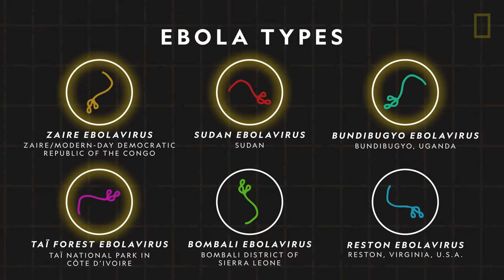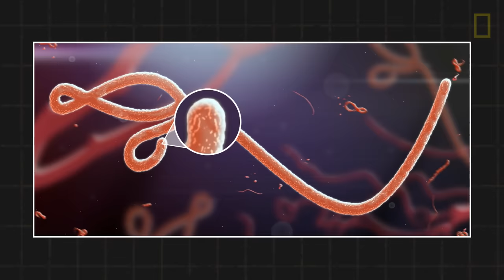Ebola 101 | National Geographic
Ebola is a rare, but extremely dangerous disease. Find out how many strains of Ebola exist, how the Ebola virus attacks its host, and the symptoms caused by the virus.

The Hot Zone premieres Monday, May 27th at 9/8c on National Geographic.